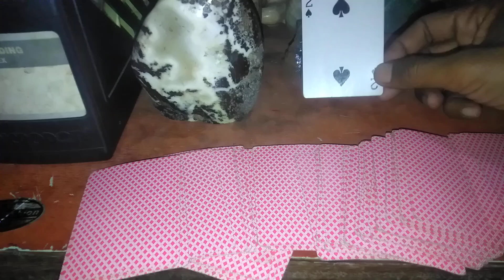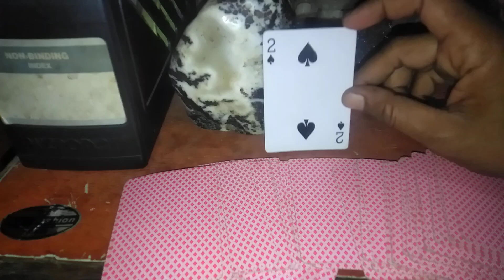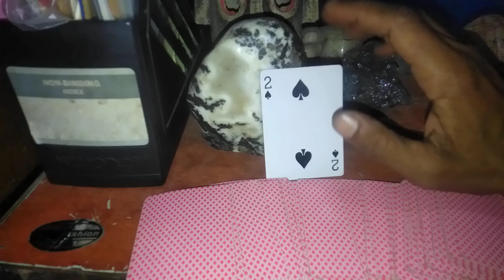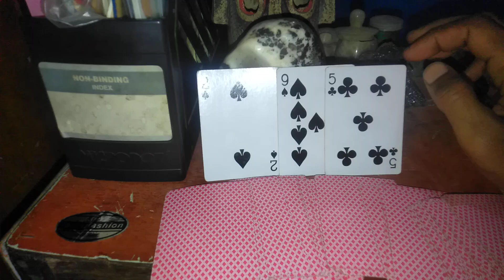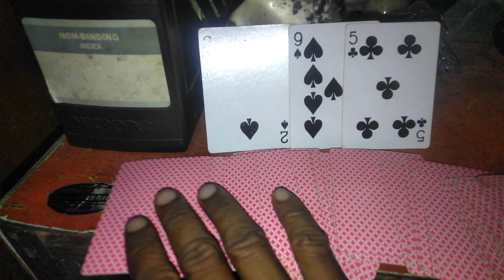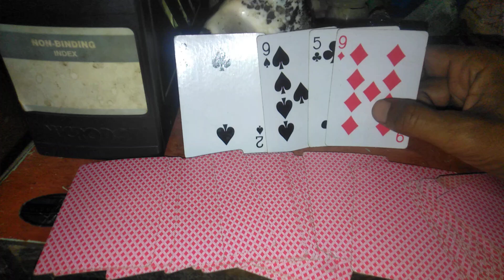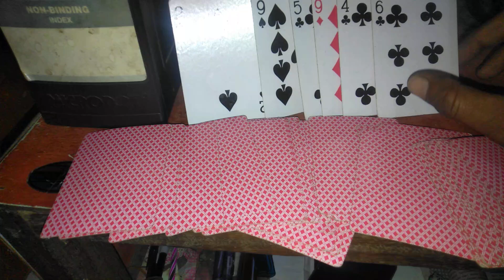kartu zodiak aries ♈ awal agustus 2024